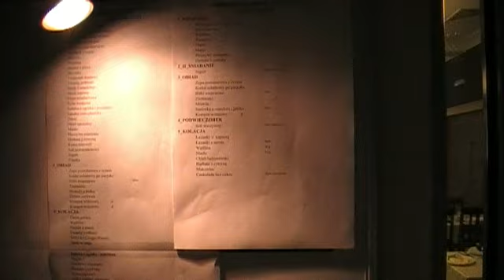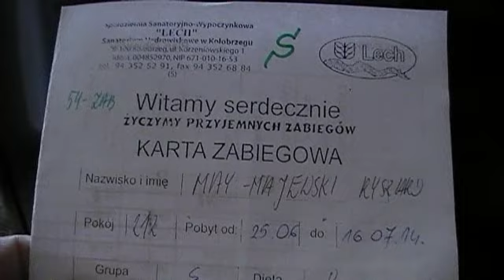RMay Wrocław sanatorium Kołobrzeg 2014 cz1 LECH wewnątrz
Z dedykacją dla Barbary L z Warszawy która przez 16 lat była moją kochanką i prawie co roku od 1996 byliśmy razem na kuracjach nie tylko rehabilitacyjnymi. To były piękne i zakłamane chwile